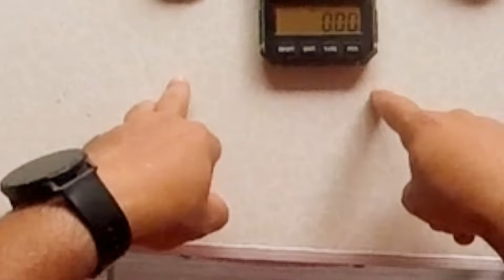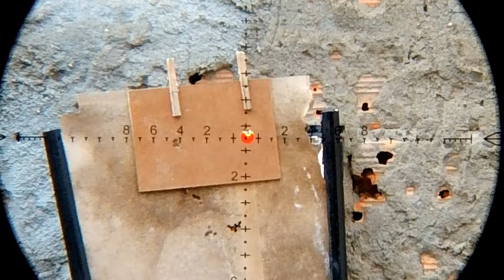será que dar diferença entre chumbo, slugs e pellets com mesmo peso??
nesse video faço o teste de chumbo pellets e slugs usando o mesmo peso